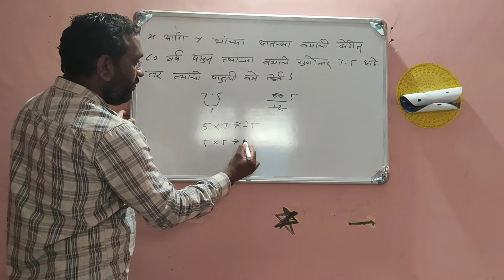Vayvari example 4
To get further information and ask your queries about Dnyanganga classes, Buldana
Contact Chavan sir on :- 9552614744